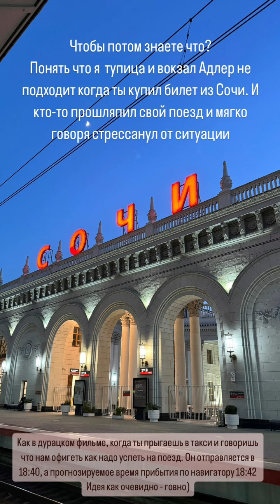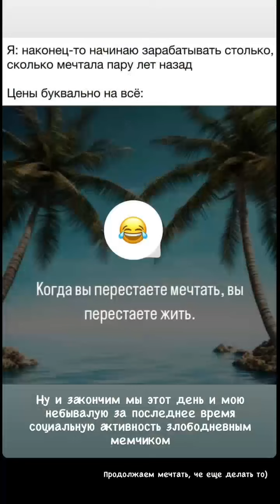Мария Найт (Instagram stories от 14.06.24)